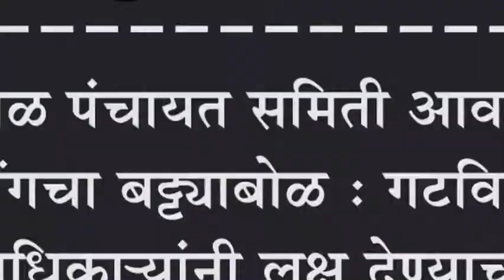शिरोळ पंचायत समिती आवारात पाकींगचा बट्ट्याबोळ : गटविकास अधिका-यांनी लक्ष देण्याची आवश्यकता